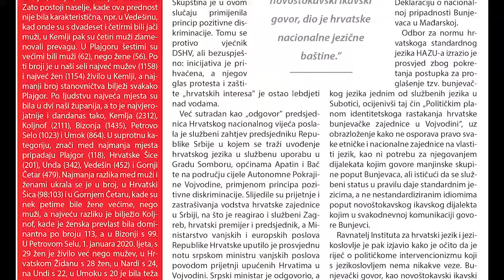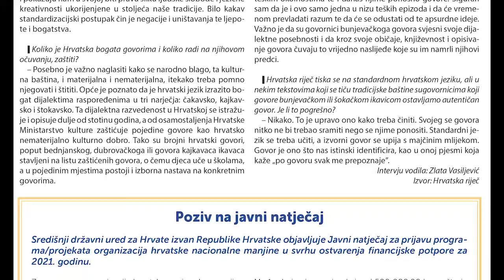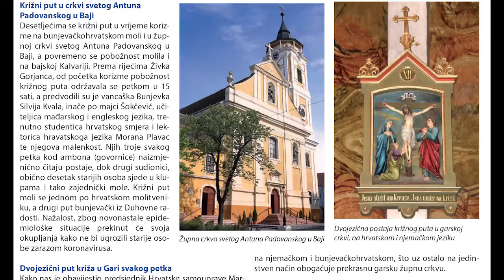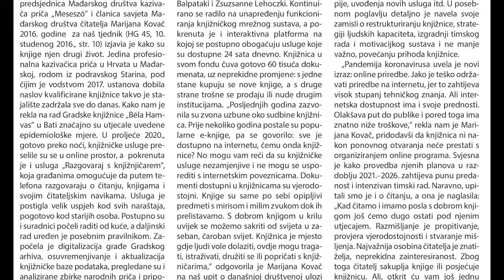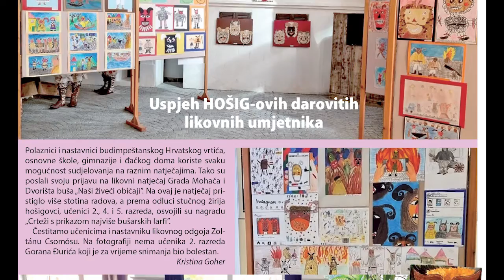Hrvatski glasnik – broj 12. – 25. ožujka 2021.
Godina XXXI, broj 12
25. ožujka 2020.